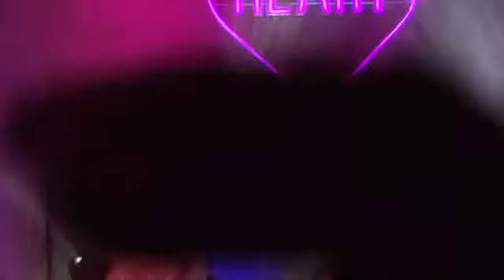Marina and the Diamonds Hypocrites The Fonda July 10, 20121372